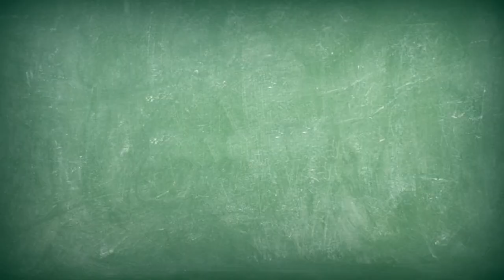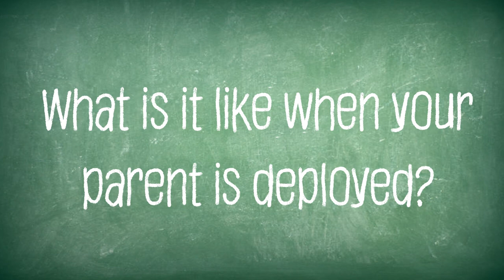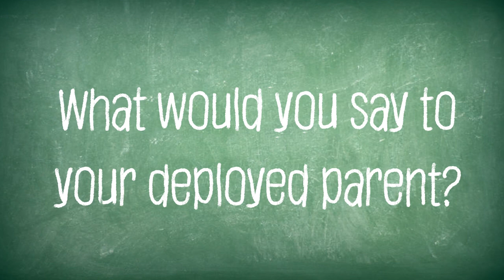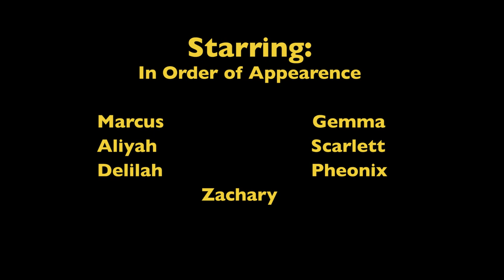Navy Kids in Japan Talk About the Navy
April is the Month of the Military Child, so we asked kids from the schools here in Yokosuka, Japan what their moms and dads do in the Navy. Some of their parents are officers. Some are deployed. One might be an archeologist.